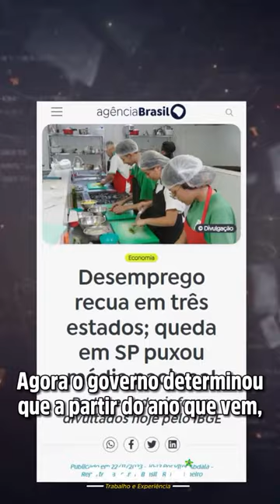FAZ O L: Desemprego cai e atinge menor taxa desde fevereiro de 2015.